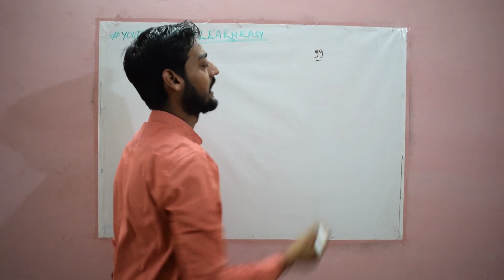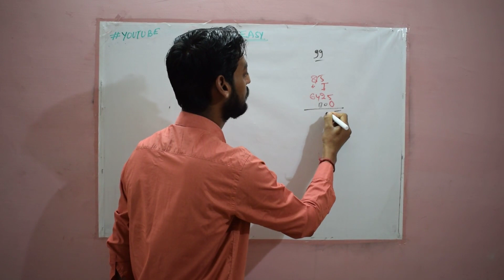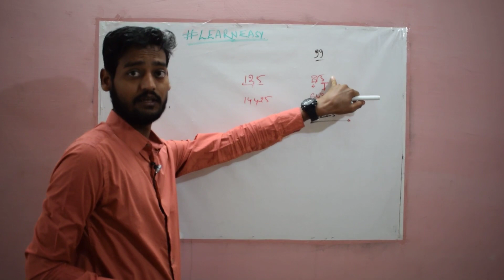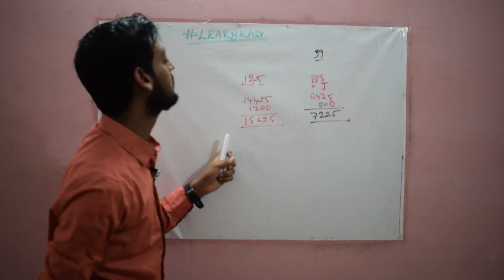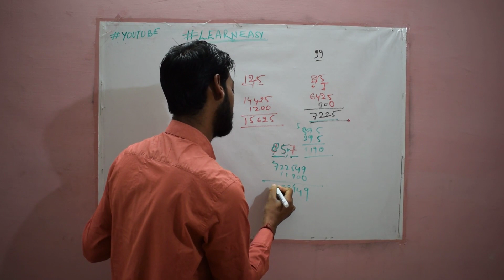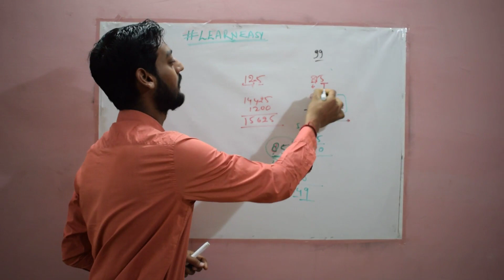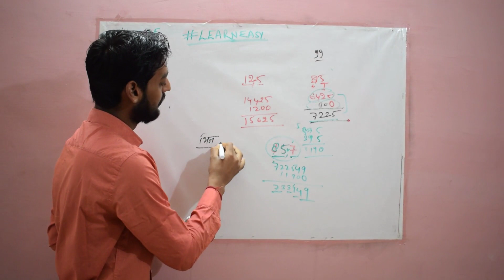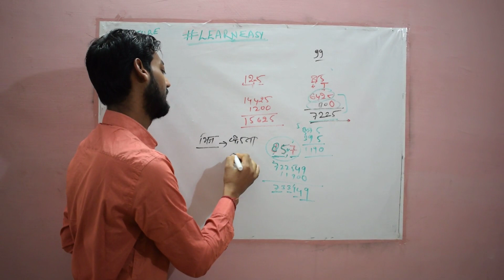shortcut to find square of any number within seconds #2 :: maths & reasoning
shortcut to find square of any number within seconds :: maths & reasoning

A BRIEF HISTORY OF MODERN INDIA:: RAJIV AHIR
ENVIRONMENT :: SANKAR IAS NOTES

Certificate Physical and Human Geography
Oxford Student Atlas for Competitive Exams
History Of Medieval India – Satish Chandra
The Wonder That Was India – A.L. Bhasham
Science and Technology in India – TMH
Analytical Reasoning – M. K. Pandey
30 Days To A More Powerful Vocabulary by Wilfred Funk
An Advanced Approach To Data Interpretation